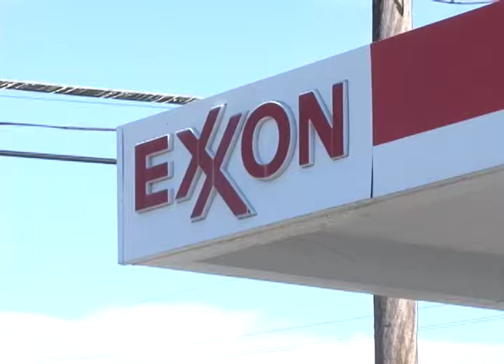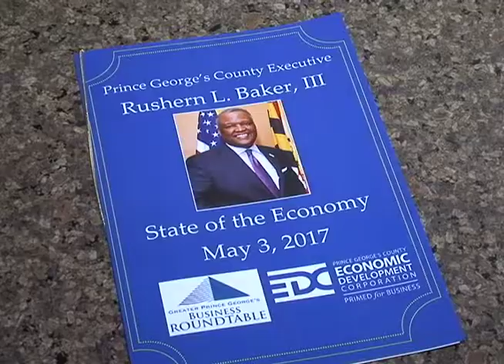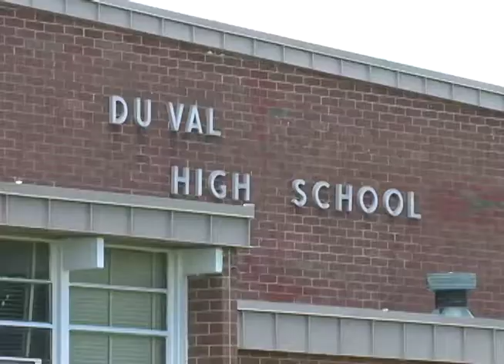CTV News 5/3 /17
Tonight's Top Stories: Prince George's County Police are looking for clues into who shot a man dead at a Suitland gas station in the early hours of the morning. Plus, County Executive Rushern Baker talks about the state of the economy. In addition, CTV goes behind the scenes of a police department program aimed at making teens better drivers.